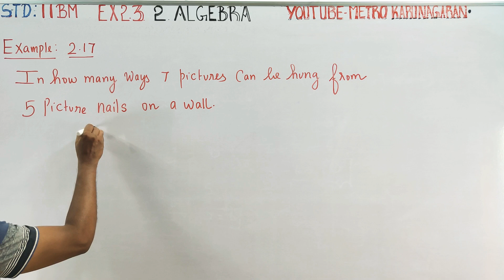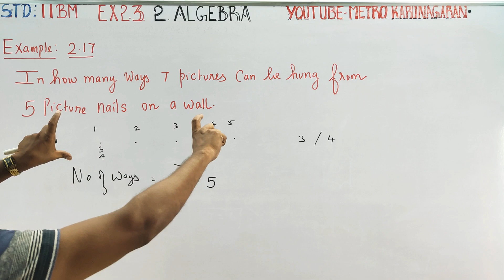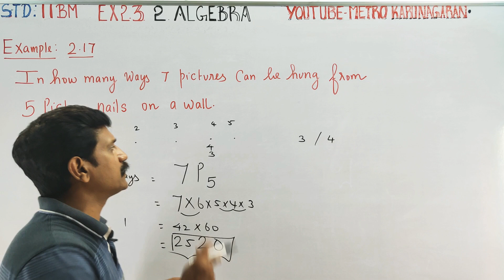11th Std BM Example 2.17 In how many ways 7 pictures can be hung from 5 picture nails on a wall